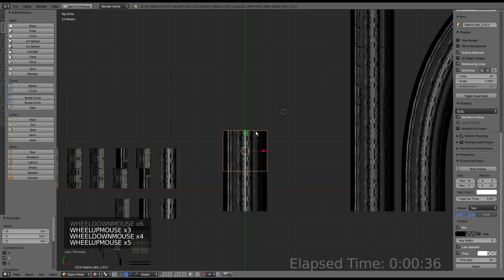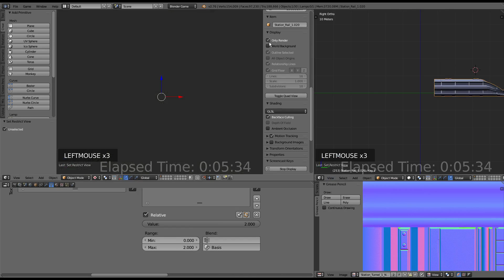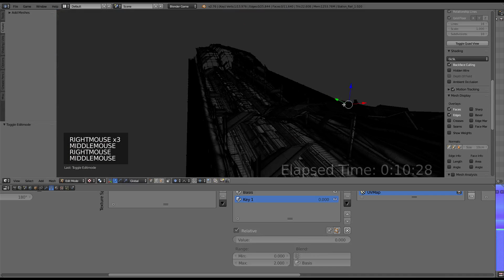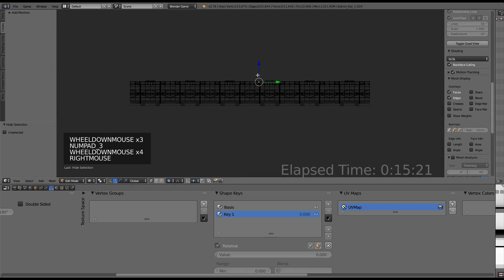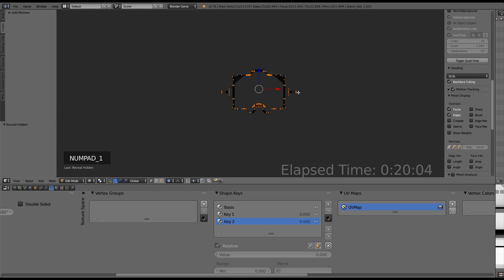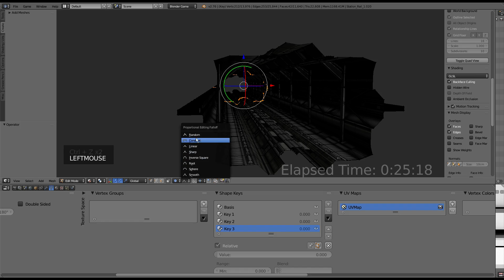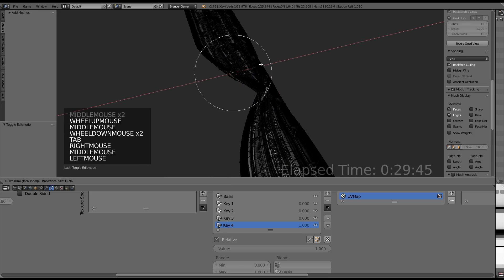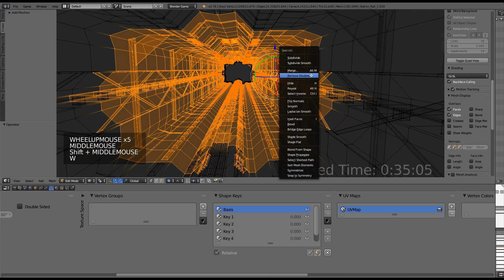Modular Sci-Fi Set Wip 648 Blender 2.76